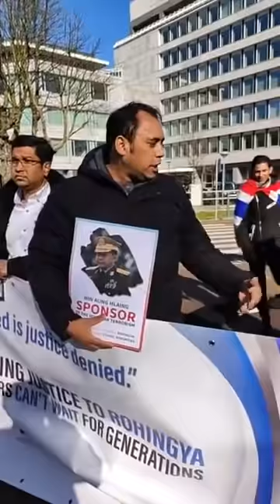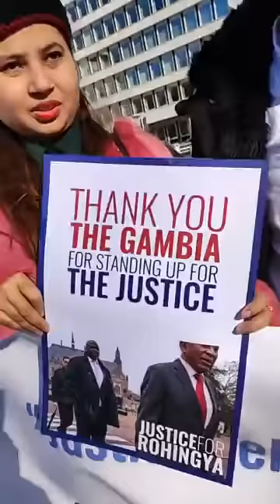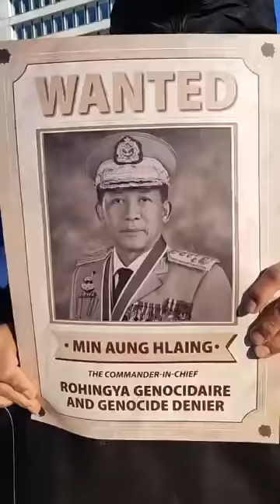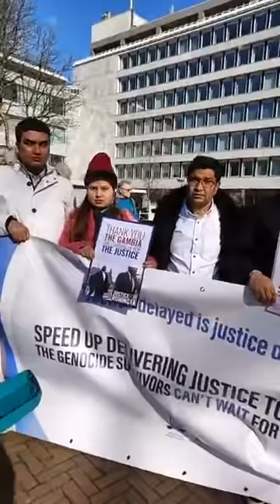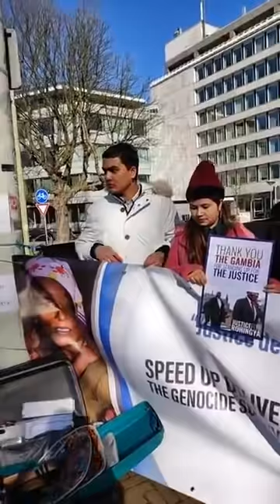RNN Rohingya News 23 February 2022 Demonstration Rohingya Support of Gambia ICJ Court of justice